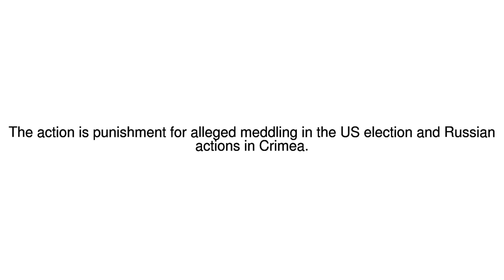News Update Trump approves new Russia sanctions 02/08/17